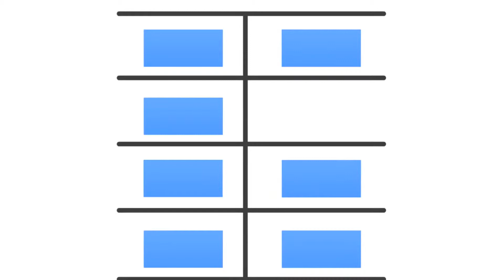Use Case Parking